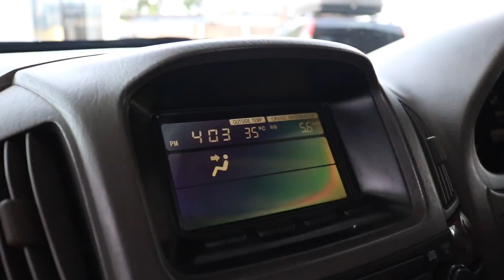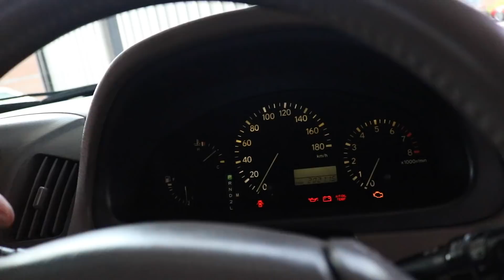รถมือเดียว สภาพโครตจะดี Toyota Harrier V6 ขับสี่ ซันรูฟ ภายในเบส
!มาใหม่รถมือเดียวเร้าใจที่สุด!

Toyota Harrier 3.0 V6 ขับเคลื่อนสี่ล้อแบบ Full time รถมือเดียว! สภาพสวยกริ๊ป สีเดิมโรงงาน แต่งเพียบ เจ้าของเก่าดูแลดี การันตรีสภาพ ขับสนุกมาก ไม่มีชนหนัก ไม่จมน้ำ หาอยู่รีบมาดูตัวจริง วิ่ง 2xxxxxโล ไมล์แท้ๆไม่มีกรอ นั่งสบายนิ่มนวลมากๆ ดูดีมาราศี พร้อมเดินทางไกลได้ทันที ลองคิดดูแต่งเองปั้นเองหมดเท่าไหร่ ช้าอด!

- เกียออโต้
- มูนรูฟ
- Cruise Control
- ชุดแต่งรอบคัน
- เครื่องเสียง Pioneer
- สปอยเลอร์หลัง
- แอร์หนาว
- Paddle Shif

** รับซื้อขายแลกเทิร์น รถยุโรป รถหายาก รถสะสม ทุกรุ่น จ่ายเงินสดถึงหน้าบ้านคุณให้ราคาสูง มีบริการรับปิดไฟแนนท์ ตกลงราคาไหนราคานั้นไม่มีกดหน้างาน

Line golf400club